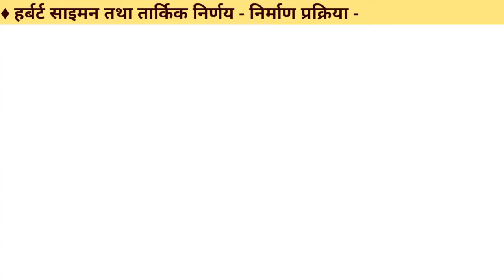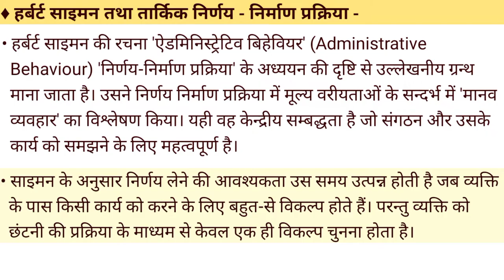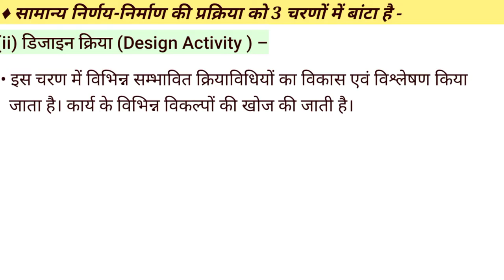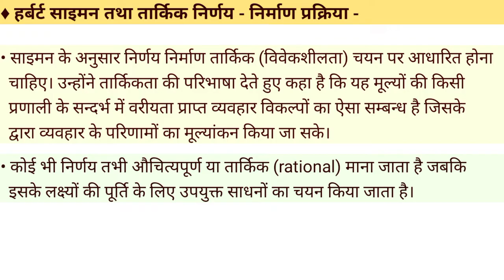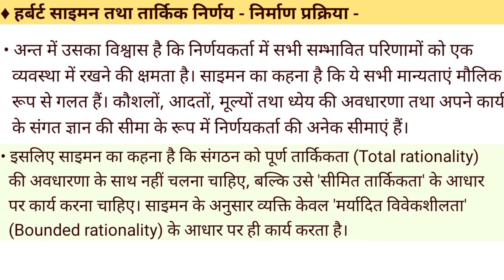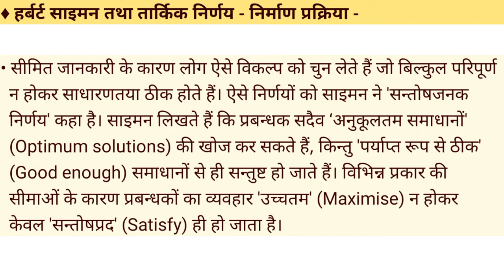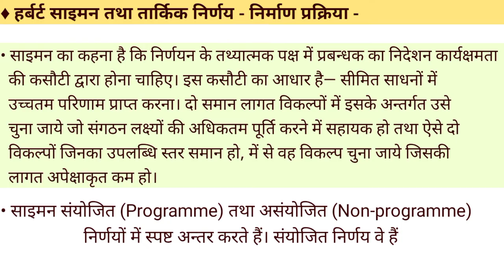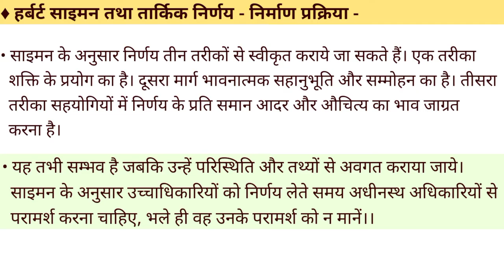Perspectives on Public Administration तार्किक निर्णय निर्माण Herbert Simon || 2nd Semester Political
Perspectives on Public Administration तार्किक निर्णय निर्माण Herbert Simon || 2nd Semester Political Science Honours

hello friends is video mein aap perspective on  public administration ke chapter tarkik nirnay Nirman Herbert Simon lecture 2 Ko acche se samjhenge